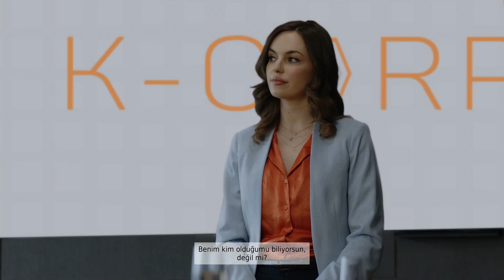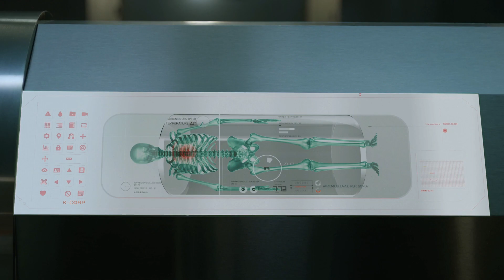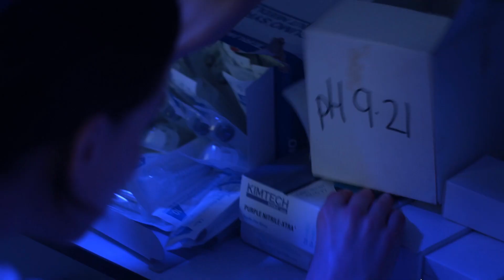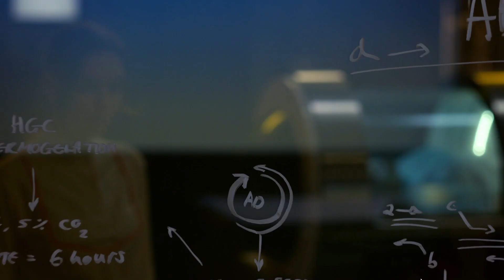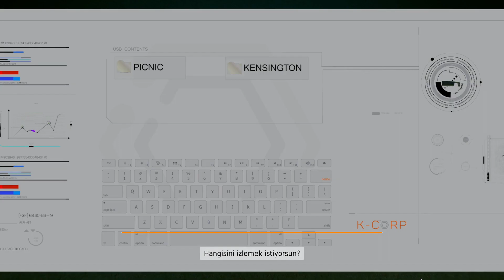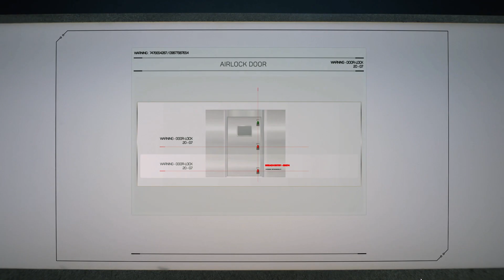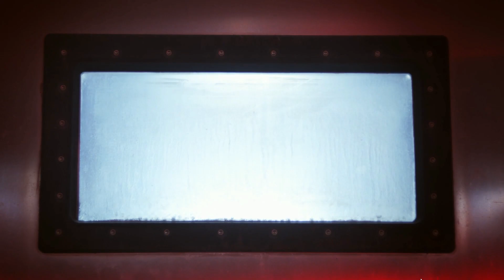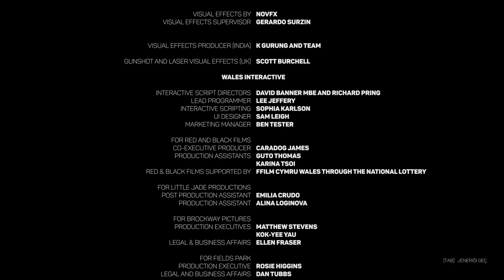(#6) BU İŞTEN CANLI ÇIK - The Complex Türkçe Altyazılı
"The Complex," heyecan dolu bir hikayeye sahip interaktif bir film ve video oyunu. Oyuncular, karakterlerin kararlarını etkileyerek ve kritik anlarda seçimler yaparak hikayenin gidişatını belirleyebilirler.

Hikaye ve Karakterler
Başlangıçta, oyunun ana karakterleri olan Dr. Wakefield ile karşılaşıyoruz. Dr. Wakefield, bir araştırma projesi için kan örnekleri almakla görevlidir. Ancak, bir drone'un apartman bloğuna sinir gazı bırakmasıyla olaylar hızla gelişir. Hikaye, karakterlerin hayatta kalma mücadelesini ve etkileşimli kararlarını merkeze alır.

Kararlar ve Sonuçlar
Oyuncular, hikayenin seyrini belirlemek için çeşitli kararlar alırlar. Atropine enjeksiyonları, kan örnekleri ve diğer kritik kararlar, karakterlerin kaderini şekillendirir. Bu etkileşimli öğe, oyunu sürükleyici ve katılımcı kılar.

Bilim ve Teknoloji Teması
"The Complex," bilim ve teknoloji temalarını işleyerek, nano hücreler ve biyoteknoloji gibi konulara odaklanır. Hikaye, gelecekteki teknolojik gelişmelerin etkilerini ele alır ve bu öğeler, oyunun merkezine yerleştirilir.

Grafik ve Ses Tasarımı
Oyunun grafik ve ses tasarımı, gerilim atmosferini ve hikaye anlatımını güçlendirmekte başarılı. Görsel efektler ve altyazılar, seyirciyi olayların içine çekmeyi başarıyor.

Ana Temalar ve Mesajlar
"The Complex," güç, etik sorumluluk ve insan ilişkileri gibi temel temaları işler. Karakterler arasındaki dinamikler ve olayların arkasındaki büyük gizem, oyunculara düşündürücü bir deneyim sunar.

Sonuç
"The Complex," interaktif bir film ve video oyunu olarak başarılı bir deneyim sunuyor. Etkileşimli hikaye anlatımı, çeşitli sonlar ve güçlü temalar, oyunculara farklı bir oyun deneyimi yaşatıyor. Bilim kurgu ve gerilim sevenler için önerilen bir yapıt.